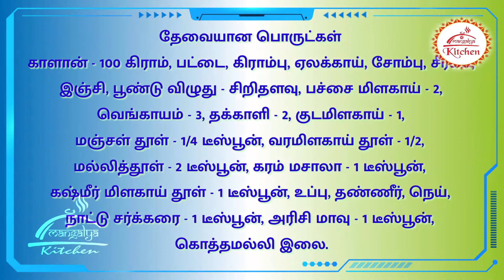Recipe 054: காளான் கிரேவி | Mushroom Gravy | Mangalya Kitchen